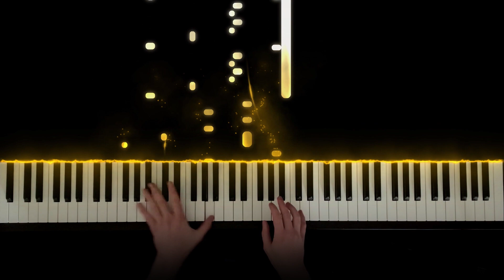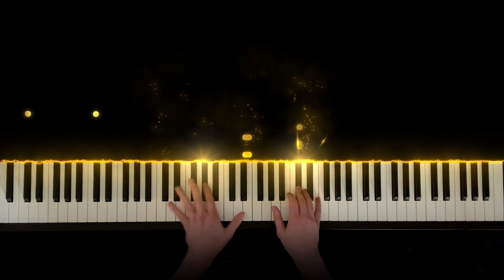Daniel Meek - Seafarer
An original piano composition titled 'Seafarer'.

I wanted to compose something that had a key change part way through. Enjoy!